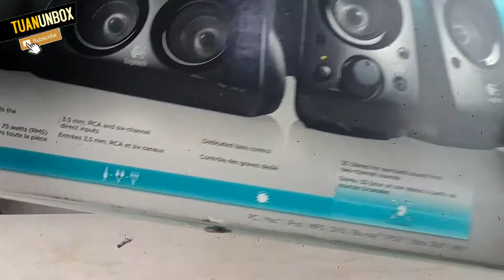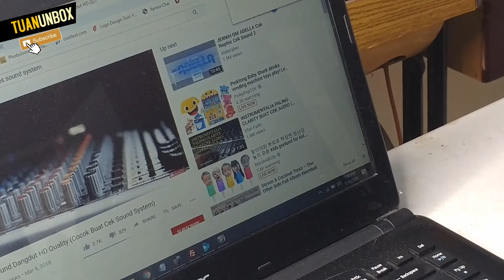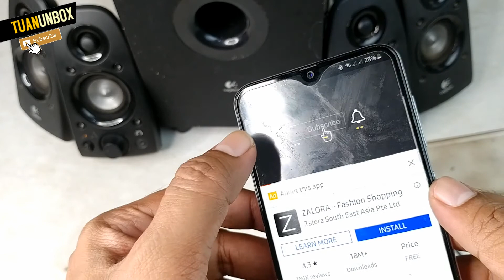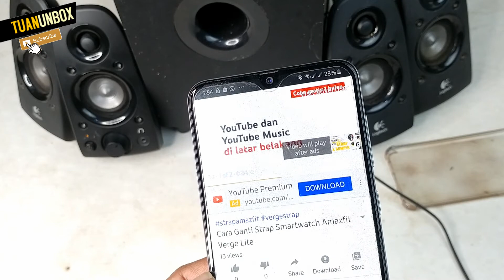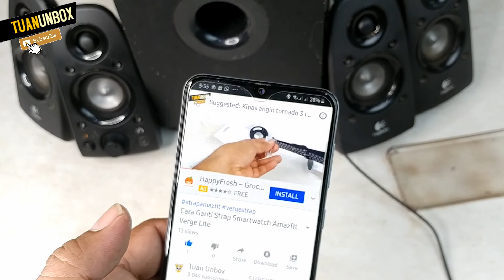Unboxing Logitech Z506 5.1 3D Surround Speaker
Mau Tau Logitech Z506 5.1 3D Surround Speaker? Cek di sini

Clip Name: Unbox Logitech Z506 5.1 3D Surround Speaker
Kategori :Gadget
Harga Mulai : 1,3 jt s/d 1,6jt
Link Beli:

Deskripsi .
Sistem speaker 5.1 daya puncak 150 Watt ini menghadirkan surround sound yang dalam dan mantap.  Lima speaker plus sebuah subwoofer menghadirkan audio yang dapat Anda dengar dan rasakan.

Nikmati surround sound sejati melalui input enam jalur langsung dengan menggunakan sound card komputer Anda atau ciptakan 3D stereo surround sound dari sumber dua jalur ketika terhubungkan melalui input 3,5mm atau RCA.
SPESIFIKASI TEKNIKAL
Total Watt (RMS): 75W
Subwoofer: 27W
Jalur Pusat: 16W
Satelit: 4 x 8 W (satelit kiri depan, kanan depan, dan belakang) dilengkapi dengan "tweeter" dan "port tube" yang bersifat dekoratif dan non-operasional.
Enam jalur langsung: 1
Input 3,5mm: 1
Input RCA: 1
Jack headphone: 1